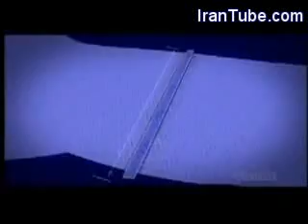IRAN's history 3/5